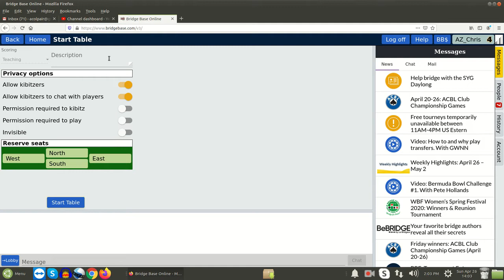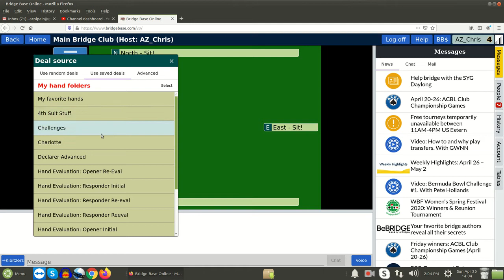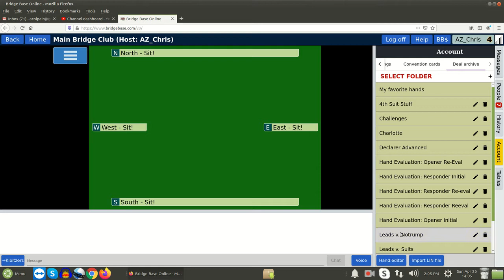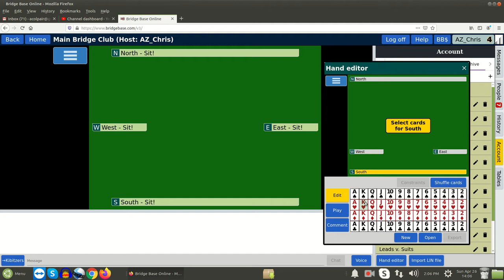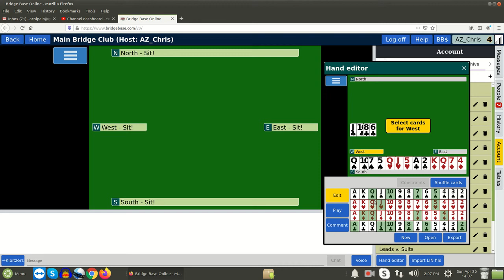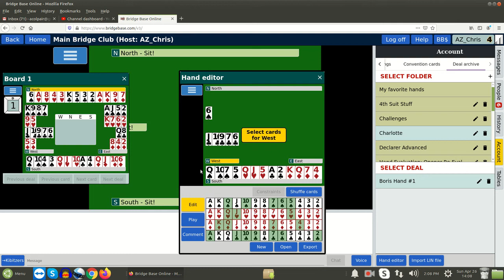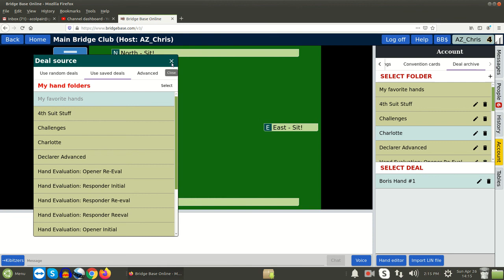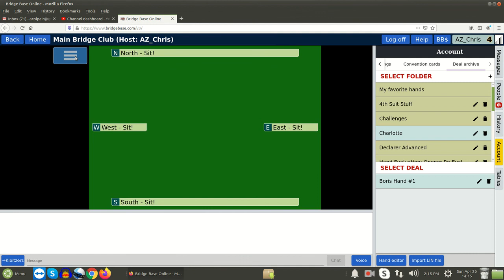BBO Prepared Hands 1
Basics of using your own prepared deals (boards) with specific 13 card contract bridge hands on a Bridge Base Online (BBO) teaching table.